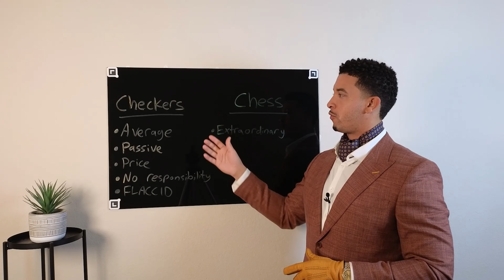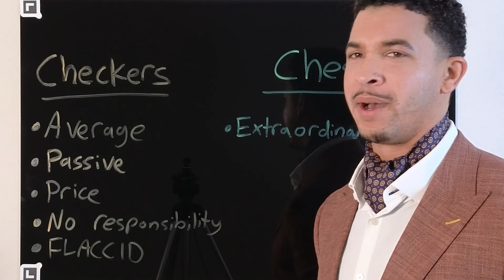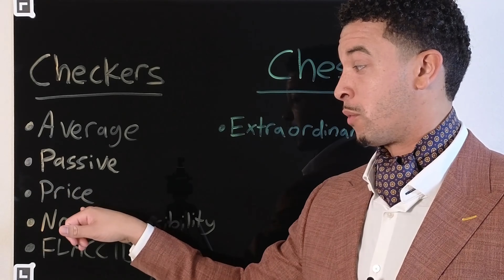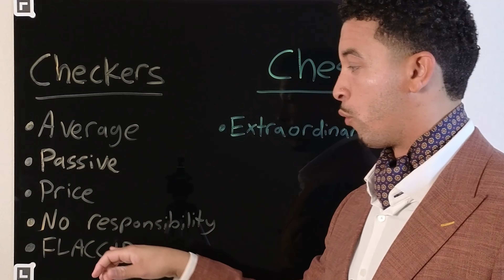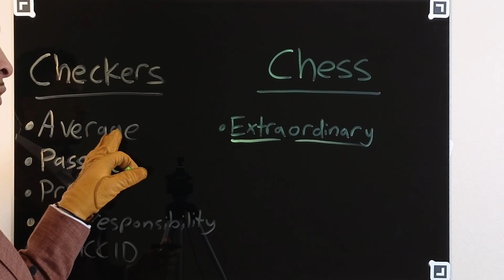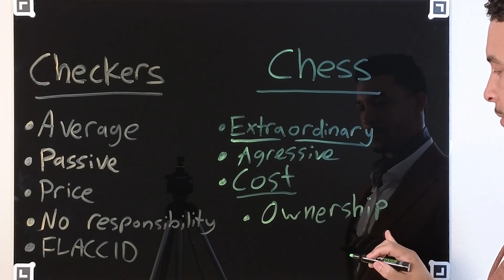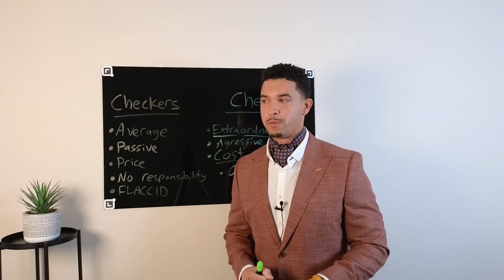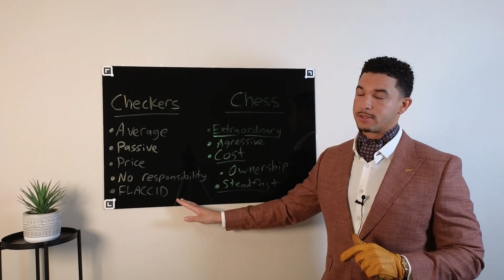Stop Playing Checkers With Your VA Claims! Here's How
Are you a veteran stuck in a never-ending cycle of unsatisfactory claims? It's time to switch gears! Discover why so many veterans' claims fail to meet their expectations and how you can transform your approach for successful outcomes. In this eye-opening video, we reveal how adopting a 'chess mindset' - strategic, patient, and anticipatory - can significantly enhance your dealings with the VA. Don't settle for being a passive player in the claims process. Empower yourself, take control, and ensure you get the recognition and benefits you've earned for your service. Click play to embark on this game-changing journey towards mastering the art of VA claims.